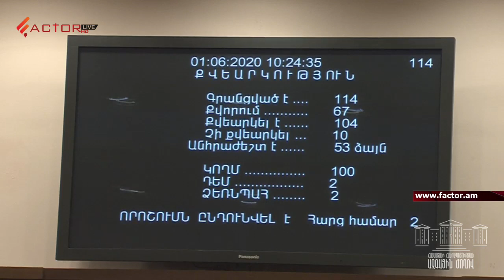«Նախագիծը հակասահմանադրական է»․ ԼՀ-ն չի մասնակցի Հանրաքվեի մասին օրինագծի քվեարկությանը